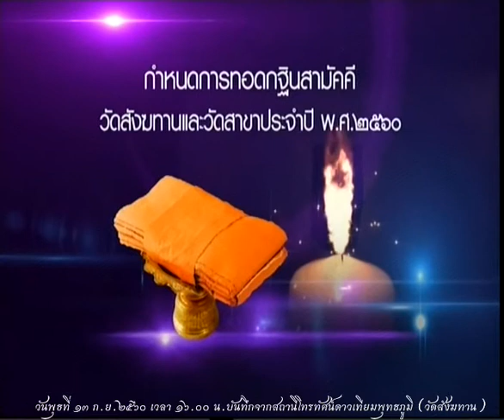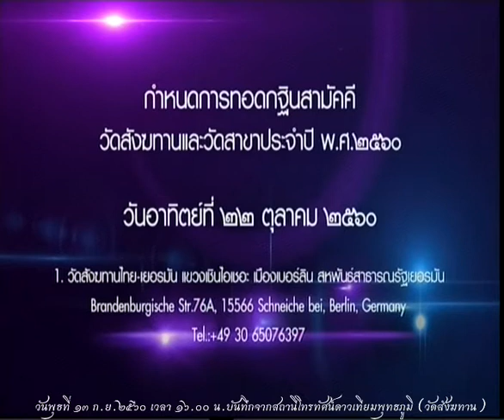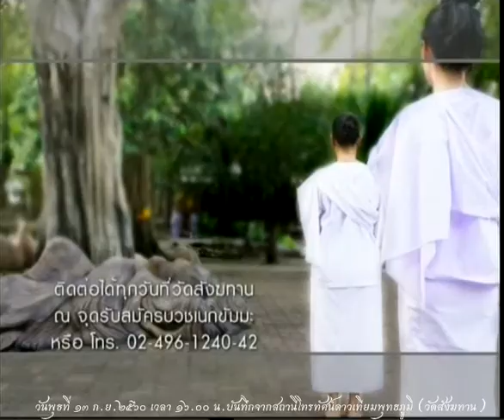วันพุธที่ ๑๓ ก.ย.๒๕๖๐ ธรรมะสว่างใจ พระอาจารย์จรัญ ทักขญาโณ วัดหลวงขุนวิน